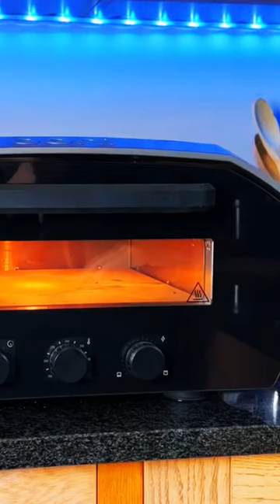The Automatic Pizza Oven Settings Make Cooking Easy! 🍕⚡️ Volt 12